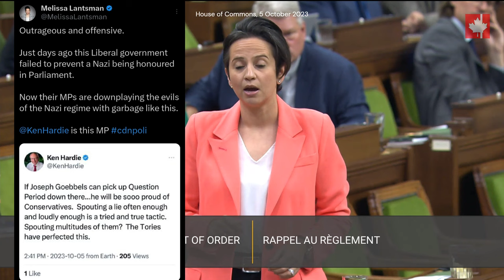ELBOWS UP: Liberal MP rebuked, forced to apologize for likening Conservatives to Joseph Goebbels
"I did go elbows up on Twitter and I apologize for that. I did attempt to raise the issue the other day of the frequent misrepresentation coming from the Conservative side, but elbows up was a little too much in this case and I apologize."